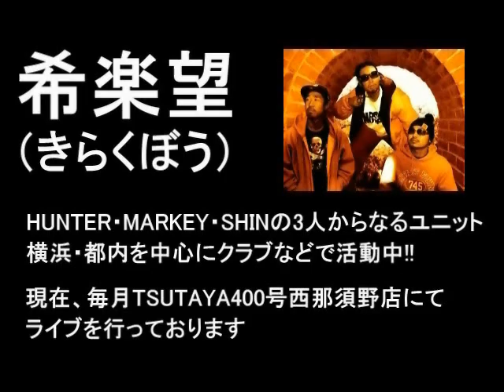EVERYTHING HERE NOW / 希楽望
2010年4月25日

栃木県那須塩原市にある『TSUTAYA400号西那須野店』でのライブ映像

曲：EVERYTHING HERE NOW